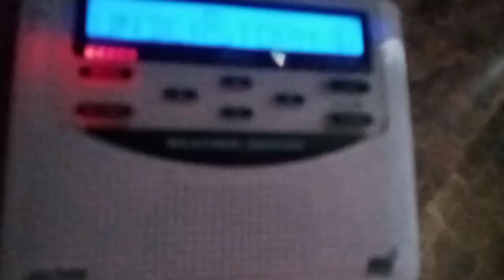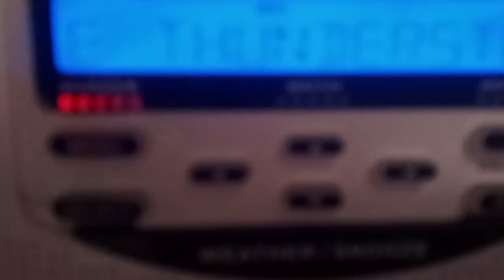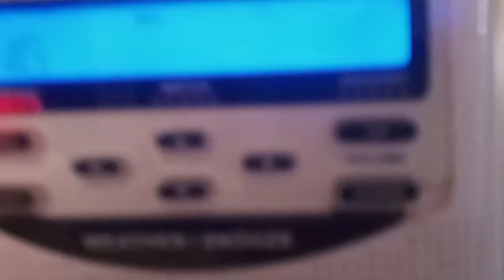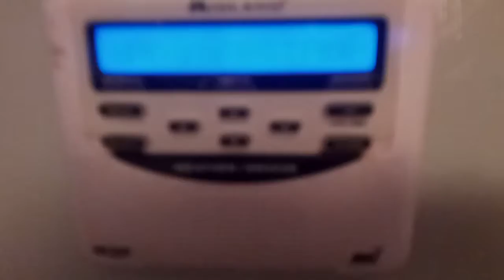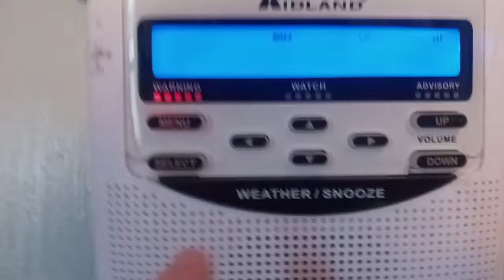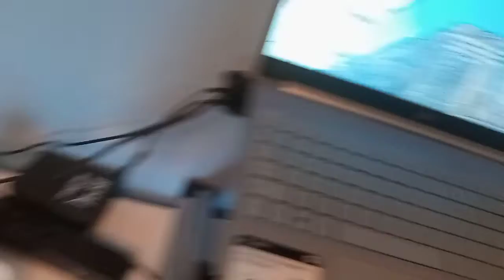come here we're getting a little bit of bad weather and we're getting a little bit of bad weather